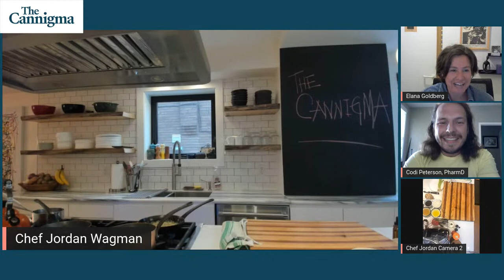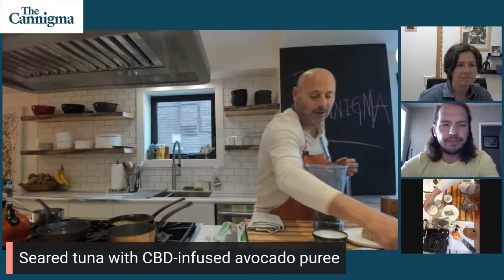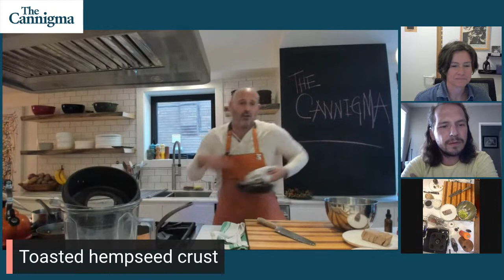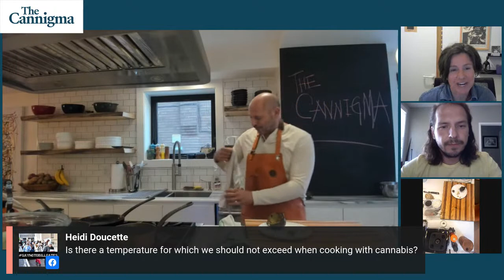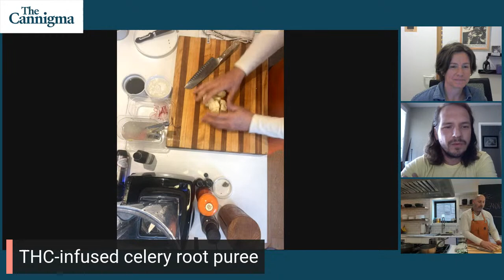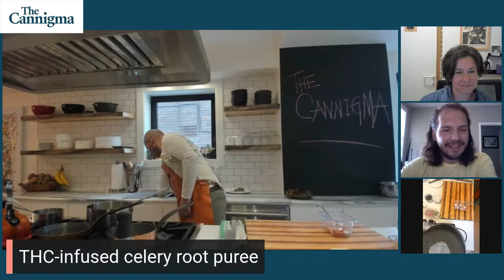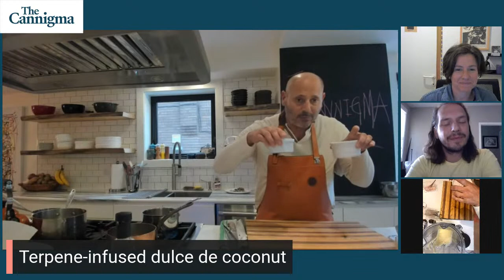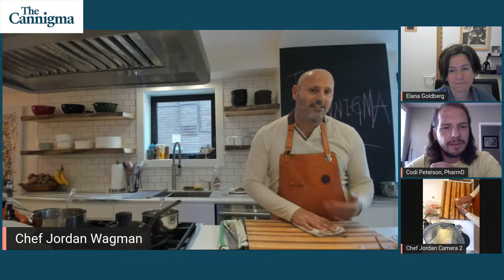Cooking with cannabis - live demo with Chef Jordan Wagman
Learn how to make edibles at home, and understand the science behind how and why they work.